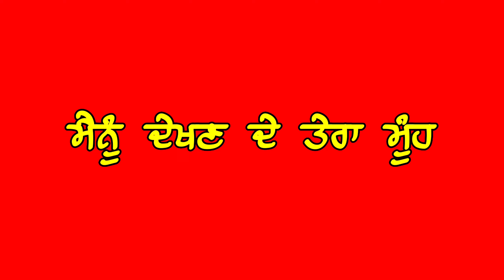Suit : Kaka Red screen status | Punjabi new song red screen status